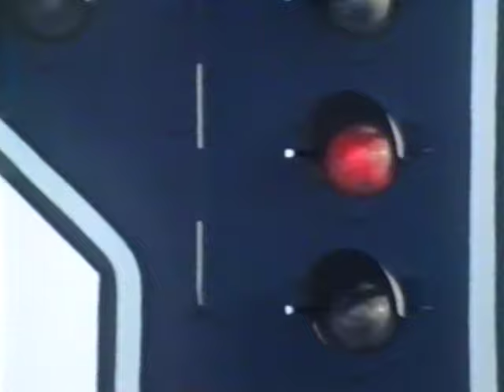Telex - Moskow Diskow [Official Music Video]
Music video by Telex performing Moskow Diskow. (P) 2012 The copyright in this audiovisual recording is owned by EMI Music Belgium